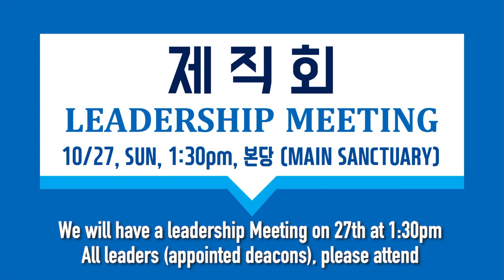2019-10-13 KM Announcements